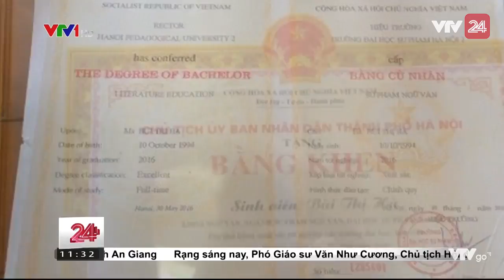Thủ khoa đầu ra: lựa chọn nhà nước hay tư nhân? - Tin Tức VTV24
Hà Nội vinh danh 84 thủ khoa đầu ra của các trường đại học, học viên trên địa bàn thành phố. Trong không khí hoành tráng pha lẫn xúc động, câu hỏi đọng lại trong lòng mỗi tân thủ khoa vẫn là họ sẽ chọn nghề nghiệp như thế nào? Làm trong nhà nước hay ra làm tư nhân? Liệu câu chuyện của em Hà có khiến các thủ khoa băn khoăn khi xác định hướng đi của riêng mình.